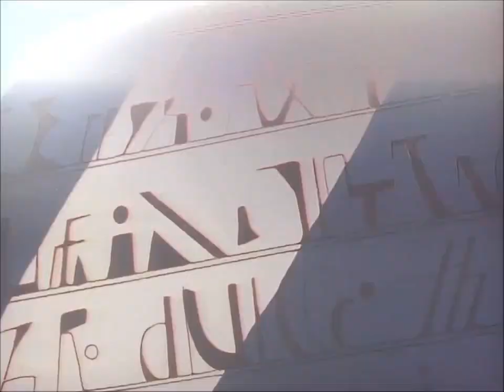슬레이어즈 23